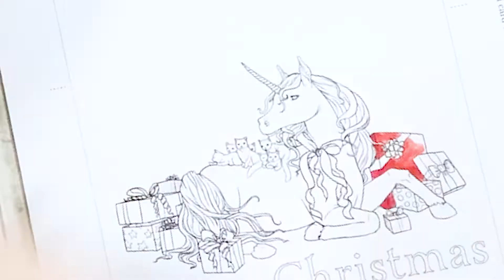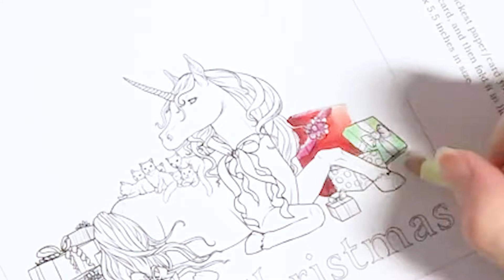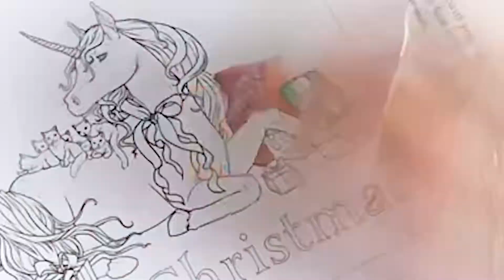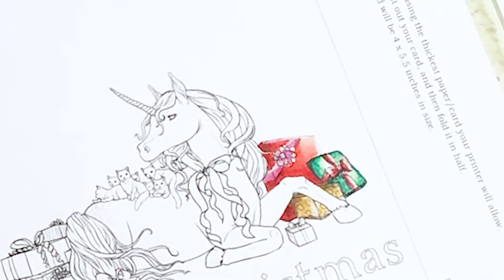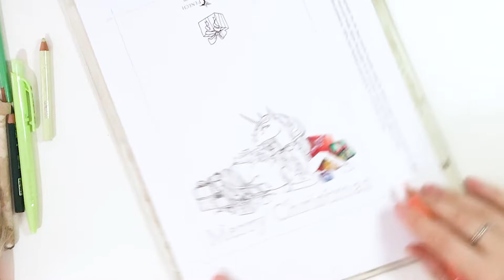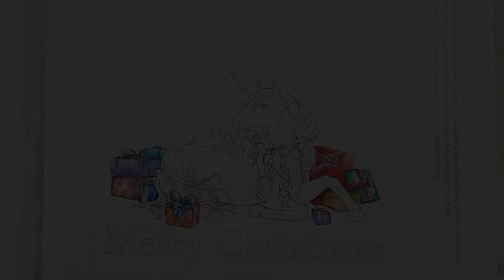SELINA FENECH - PURRFECT FRIENDS CHRISTMAS CARD #1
PRISMACOLOR PENCILS

GIFTS - RIGHT SIDE

RED
POPPY RED 922
CRIMSON RED 924
RASBERRY 1030
ROSY BEIGE 1019
PROCESS RED 994
DARK BROWN 946
BLACK 935
WHITE 938

GREEN
LIGHT GREEN 920
PEACOCK GREEN 907
PALE SAGE 1089
POPPY RED 922
RASBERRY 1030
BLACK 935

YELLOW
SAND 940
LIGHT UMBER 941
DARM BROWN 946
METALLIC GOLD 950
CIS GLITTER GEL GOLD PEN

BLUE
MUTED TURQUOISE 1088
ULTRAMARINE 902
PROCESS RED 994
ROSY BEIGE 1019
WHITE 938

GIFTS - LEFT SIDE

ORANGE
SALMON PINK 1001
OUMPKIN ORANGE 1032
DARK BROWN 946
LIGHT UMBER 941
BLACK 935
ULTRAMARINE 902
MUTED TURQUOISE 1088
WHITE 938

PINK
BLUSH PINK 928
HENNA 1031
BLACK 935
WHITE 938
BRONZE GEL PEN

BLUE
MUTED TURQUOISE 1088
ULTRAMARINE 902
CHINA BLUE 1100
SAND 940
LIGHT UMBER 941
BLACK 935
WHITE 938

LILAC
BLUE VIOLET LAKE 1079
IMPERIAL VIOLET 1007
BLACK 935
WHITE 938

TURQUOISE
LIGHT AQUA 992
AQUAMARINE 905
BLACK 935
WHITE 938